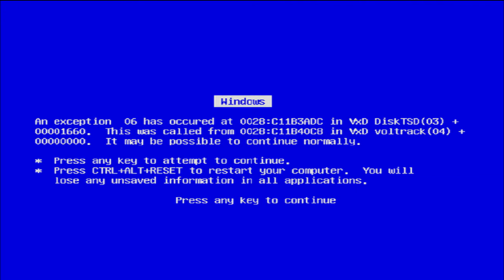YTP - C3PO Ruggiscie (nonsense) [ITA]